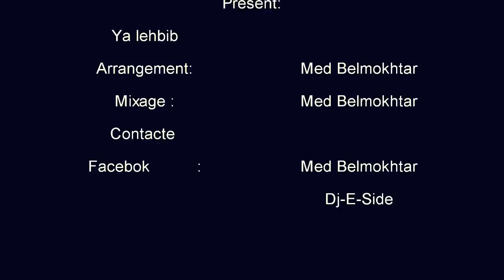Dj-E-Side 2012 Ya Lehbib HD - YouTube.mp4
Studio : Med oujda

Arrangement  : Med Belmokhtar

Mixage : Med Belmokhtar